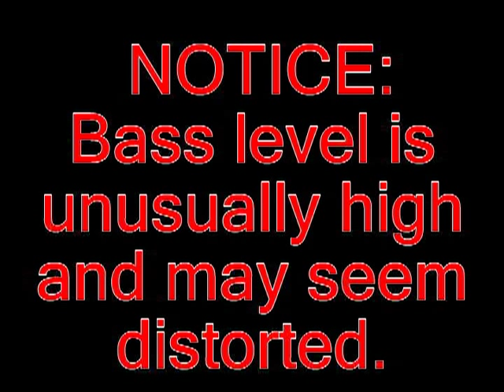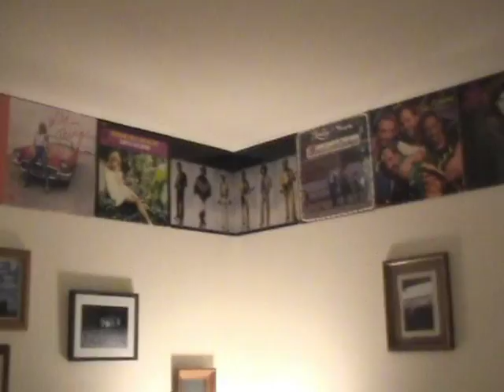beeg's last christmas